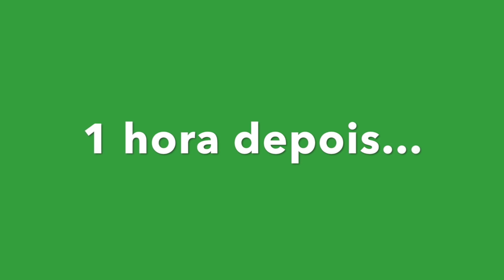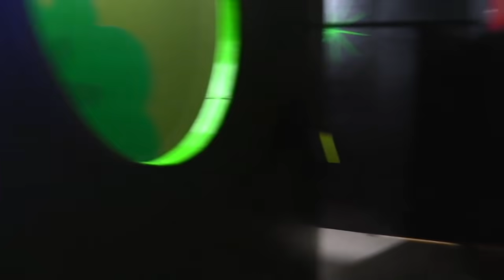A MENINA ANSIOSA